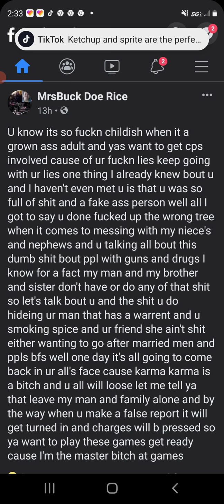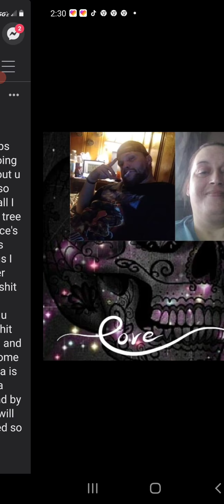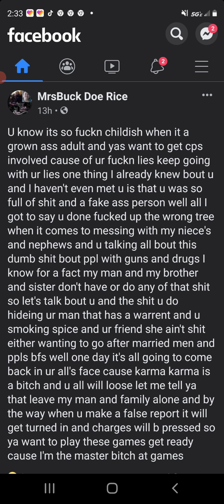People acting shady because truth got out again